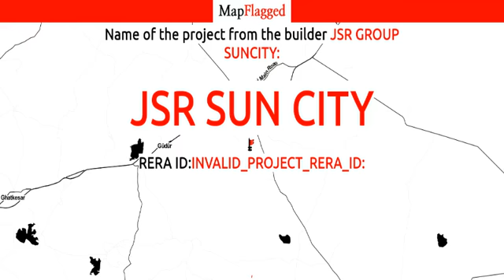Hyderabad | JSR Sun City by Jsr Group Suncity at Yadagirigutta | MapFlagged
📚 Video Chapters:
0:00 Project Introduction
0:10 Project Price
0:25 Project Name
0:30 Project Address
0:35 Project Description
0:45 Project Amenities
0:50 Project Builder Description
0:55 Project Key Places
1:00 Subscribe to MapFlagged!

📣 Following is the detail of JSR Sun City, a project by Jsr Group Suncity:
JSR Sun City presents Plots designed to reflect contemporary lifestyle. Loaded with amenities and strategically located, JSR Sun City is an address only for the privileged few. These Residential Plots in Hyderabad relish a magnificent view and presents a perfect example of comfort and luxury. JSR Sun City by a renowned builder JSR Group Suncity in Yadagirigutta guarantee a hassle free lifestyle to its inhabitants.
The amenities in JSR Sun City comprises of Avenue Tree Plantation, Compound, Gated Community, Landscaped Garden, Play Area, Rain Water Harvesting, Security Personnel and Street Light. Location of JSR Sun City is perfect for the ones who desire to invest in property in Hyderabad with many schools, colleges, hospitals, supermarkets, recreational areas, parks and many other facilities nearby Yadagirigutta.
JSR Sun City Project Address :- Yadagirigutta, Warangal Highway, Hyderabad, Telangana, INDIA..
JSR Sun City Unit configuration from 1350 sqft.

💰 JSR Sun City : Yadagirigutta, Hyderabad, India with the price structure:
MF_INVALID_FLOOR_TYPE at 9L having area 1350 sq.ft

🏥 Nearest Hospitals to this Project:
Prashanthi Multi Specialty Hospital
Shri Balaji Skin & General Hospital
Meghana Hospital
Manasa Hospital
Government Area Hospital

✒️ Nearest Schools to this Project:
New Dimensions International School
Manikanta Driving School
Divya Bala Vidyalayam High School
Divyabala High School Ananjipuram
Shri Sai Prasanthi High School

🍕 Nearest Restaurants to this Project:
Royal Dhaba
Ajmer Dhaba And Hotel
Hotel Manasa
Ram Pushpa Leela Hotel Tea Tiffin And Meals
Laxmi Hotel-Azad Gally

🚃 Nearest Train Stations to this Project:
Railway Station-Wangapalli
Railway Station-Nagireddypalli
Bhongir Railway Station
Rayagiri Railway Station

🏬 Nearest Shopping Malls to this Project:
Prince Shopping Complex
Bhavani Saree Centre
N N Reddy Complex
Ramadevi Nilayam
Krishna Complex

🌼 Nearest Parks to this Project:
GNP Gardens
Chatrapathi Shivaji Park
Kenadi Park
Gandhi Park
Sajid Management Park

🎥 Nearest Movie Theaters to this Project:
Bhadradri Theatre
Kalyan Cinema Hall
Vasundara Theatre
Lalitha Mahal 70mm
KJR Theatre

☕ Nearest Cafes to this Project:
Anna Cafe
Ravi Tea Stall
Nandu Cafe
Dilhi Dharbar Hotel-Azad Gally
Krishna Cafe

✈️ Nearest Airports to this Project:
Begumpet Airport
Nagarjuna Sagar Airport
Warangal airport

🏢 Nearest Stores to this Project:
Prathika Enterprises
Balaji Slab Cement
V K Raja Textiles
Laxmi Narasimha Wines
Laxmi Narasimha Hardware

➕ Nearest Doctors to this Project:
Vijaya Diagnostics
Dhanalakshmi Patalogical Lab
DR. Venkat's Children's Clinic
Physiotherapy Clinic, Ghatkesar
Government Ayurvedic Dispensary